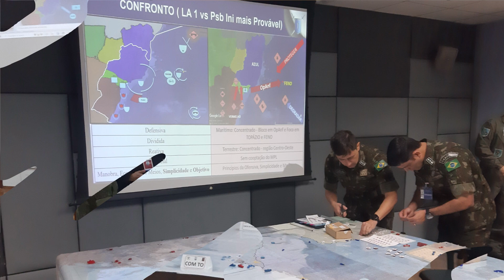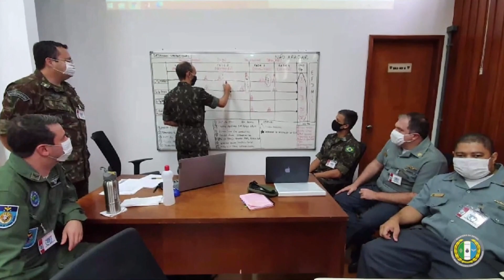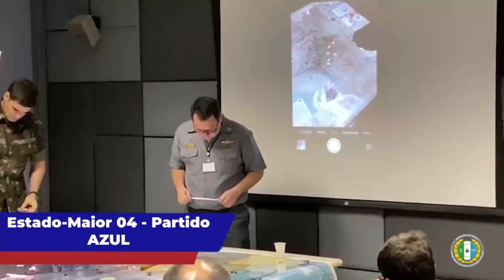AZUVER HISTÓRICO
Exercício interescolar de planejamento conjunto nível operacional e simulação construtiva - Jogo de Guerra 2024.